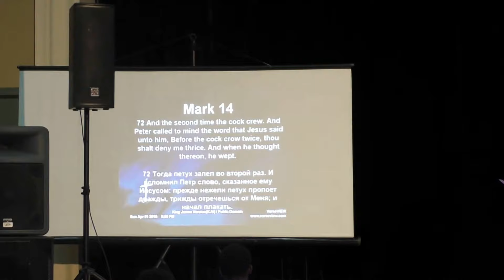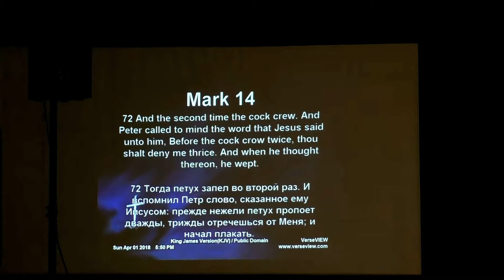COTR Holy Communion Service 01.04.2018 2/4